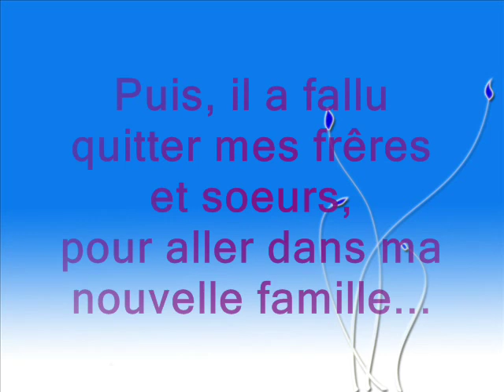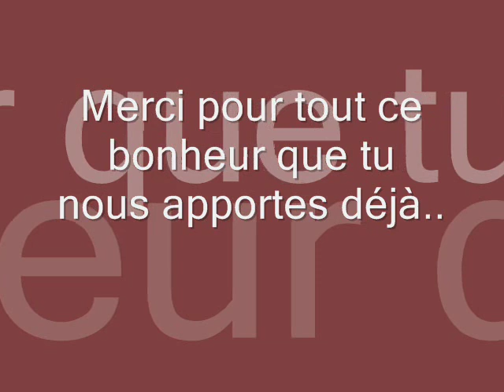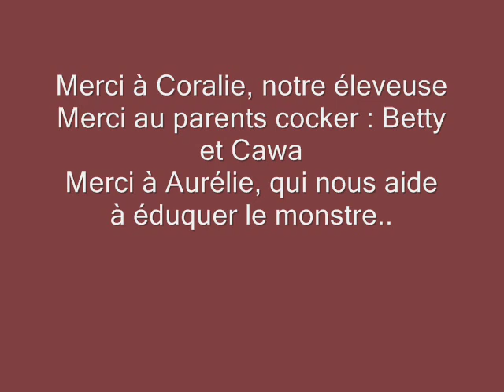Fanta Fizz, cocker anglais